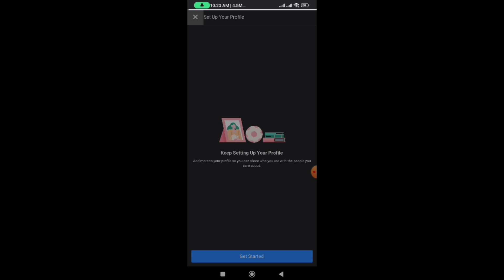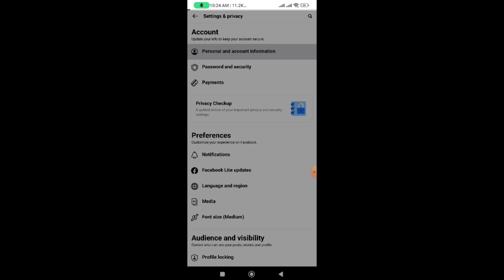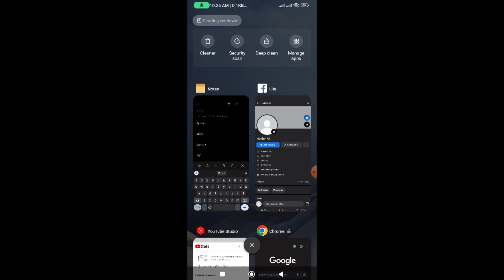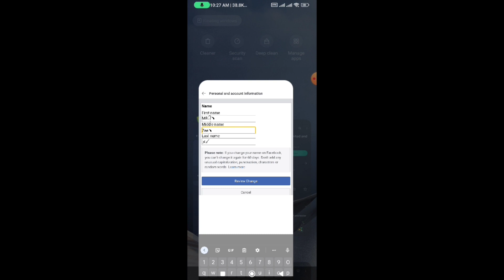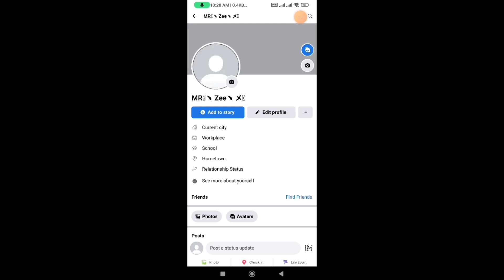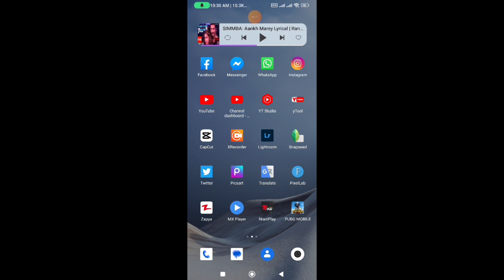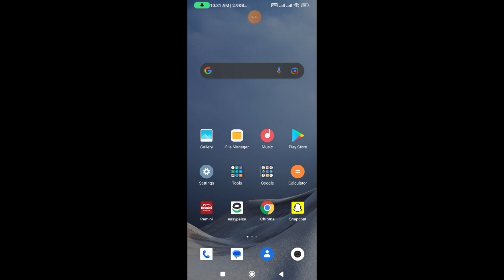How to Create Facebook Stylish Smile Name id | Stylish name kaise likhe facebook mein |Technical Zee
Symbol :-

MR᭄﹅

Zee﹅

メꪜ

Facebook smile name
ritu panna
facebook smile name id
Facebook smile name change problem
Facebook single name style change
facebook name change
Unique Android
Fb stylish name change
ফেসবুক স্টাইলিশ আইডি
how to create smile name facebook account 2023
how to create smile name facebook account facebook stylish name change
Facebook smile name
ফেসবুক স্টাইলিশ আইডি
how to create long stylish name facebook account
how to make stylish name on facebook profile
fb stylish name stylish fb profile name
How To Use Stylish Names on Facebook
stylish single name Facebook account
how to create invalid Name facebook account
how to change facebook profile name color
how to make facebook stylis name account
how to make colour name id on facebook
facebook par stylish name kaise change karen
how to change facebook name, how to change facebook style name
Facebook pe stylish name kaise likhe how to create stylish name Facebook par stylish name kase likhe
facebook par stylish name kaise change karen | facebook par stylish name kaise likhe | fb name
facebook par stylish name kaise likhe | how to create stylish name on Facebook
Facebook name font style change | Problem Solved | 😍 Best Trick 2023 |
Facebook Stylish name | How to change fb profile name in stylish font India
How to change Facebook name font style || writing change kare || facebook ka naam style me  likhe
How to make facebook invalid name id | Fb Stylish name id kaise banaye Without proof || 2023
How To Make Smile Name Facebook Account 2023 || Facebook Stylish Name Change Problem Solve
Please enter your profile name using only letters || Too many letters | Facebook name change problem
Facebook stylish name change problem solve |Facebook stylish name change | Facebook style name
facebook jungli name trick
facebook jungli name symbol
facebook jungli nickname
fb par stylish name kaise karen
jungle facebook id kaise banaye
stylish name on facebook
stylish name facebook id
janglee name id kaise banaye
▸ stylish facebook account
how to make unique name id on facebook
fb stylish nickname symbol
junglee name facebook id
how to create stylish facebook name id
how to make jungli name facebook account
new cool facebook account
how to make stylish name facebook account
facebook vip name stylish
fb id name change stylish
fb id name in stylish
fb id stylish bio
fb id stylish font
fb id stylish name converter
fb id stylish name maker
fb id stylish nickname
fb par stylish name se id kaise banaye
fb pe stylish name id kaise banaye
fb stylish id create
fb stylish id name change
fb stylish id name list
fb stylish id symbol
fb stylish id trick
How to
Urdu
Hindi
fb stylish name
stylish fb profile name
how to make facebook Stylish name account